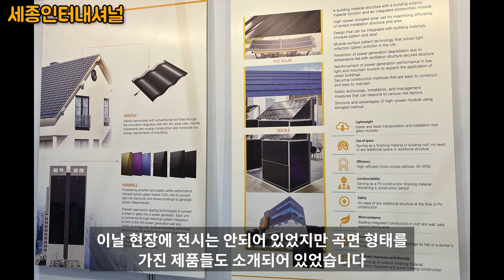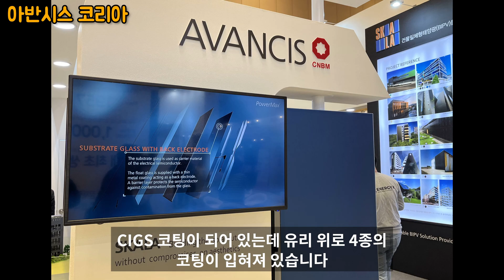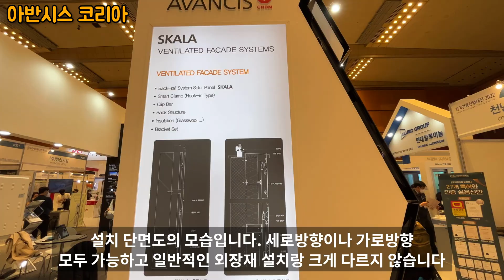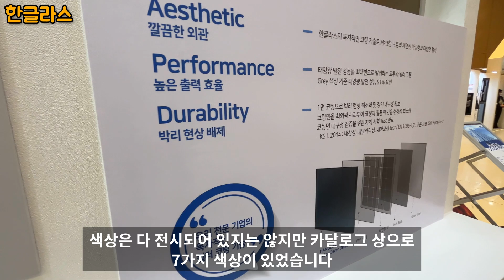태양광 일체형 건물 BIPV 태양광패널을 판매하는 회사들을 둘러봤습니다. 한국건축산업박람회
강남 코엑스에서 열린 2022 한국건축산업대전에서 BIPV (태양광 일체형 건물) 시스템에 사용되는 패널을 판매하는 회사들을 둘러봤습니다. 작년에 아반시스 코리아 제품을 보고 이런 패널도 있구나 하고 놀랐었는데 올해 회사들이 더 늘어난걸로 보아 앞으로 시장이 더 커질 것 같네요.

00:00 세종인터내셔널
01:23 아반시스 코리아
02:49 한글라스